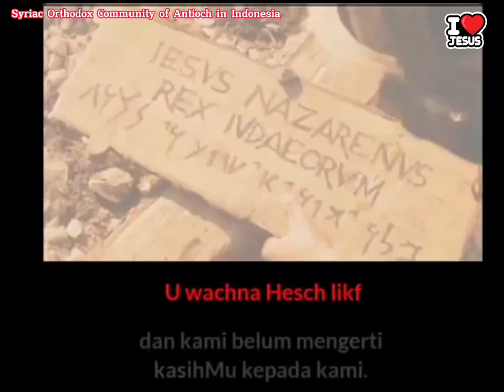“Yesus, ingatlah akan aku, apabila Engkau datang sebagai Raja.”